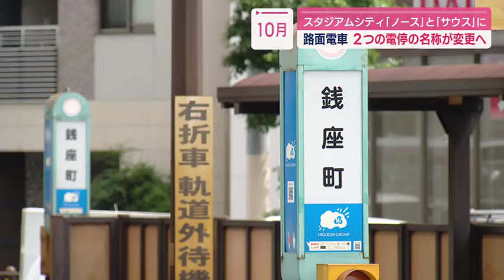長崎スタジアムシティ開業に合わせ２つの路面電車の電停名が変わる！